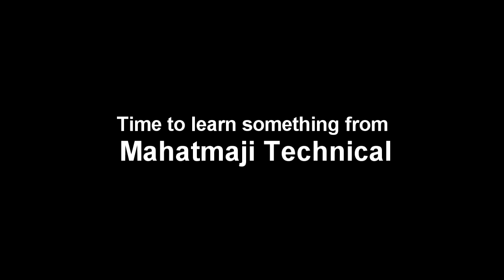Mahatmaji Technical Kolkata Meet-up, Eco Pak Gate no 4, 06/08/2017 2PM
हिन्दी  -  बस एस विडियो को पूरा देखते रहिये और उम्मीद रखता हु की ये विडियो आप को पसंद आया हो तो कृपिया कर हमारे channel को subscribe  कर के  हमें सुप्पोर्ट करे ताकि हम रोजाना इसी प्रकार के विडियो आपके लिए बनाते रहे और हमारे सारे नये विडियो के  जानकारी आपके पास पहुचते है | धन्यवाद – नमस्कार |

So we can bring more videos daily for you.